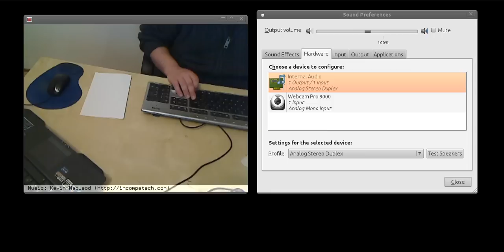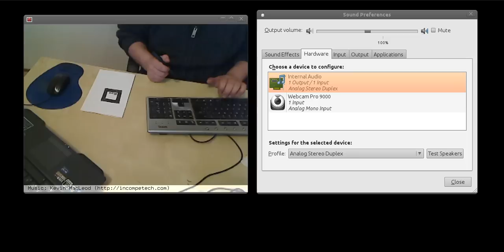Augmented Reality. Ex-nihilo Tangible Interface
Simple demonstration of a tangible AR user interface to control a music player with ARToolkit, based on the Impromptu Sound Board video.